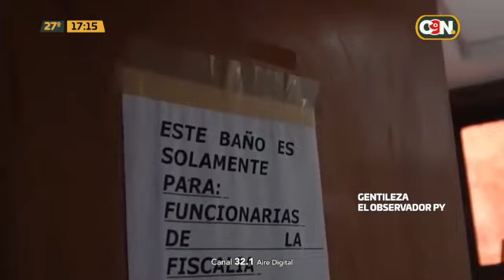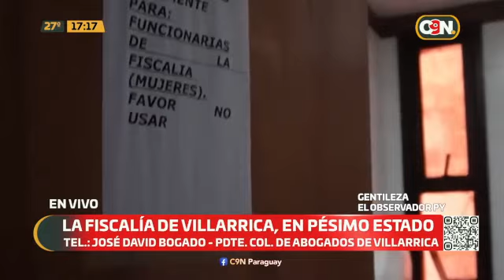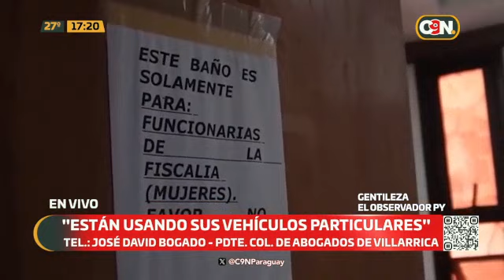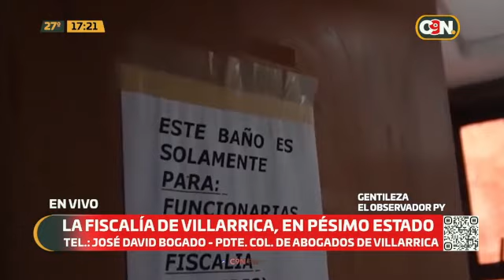Pésimas condiciones de la Fiscalía de Villarrica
El edificio del Ministerio Público de la ciudad de Villarrica, se encuentra en un estado de abandono, los espacios sucios, ventanas y puertas rotas, además de la acumulación de basura.

"Supuestamente no les transfieren fondos", expresó, el Pdte. Col. de Abogados de Villarrica, José David Bogado.